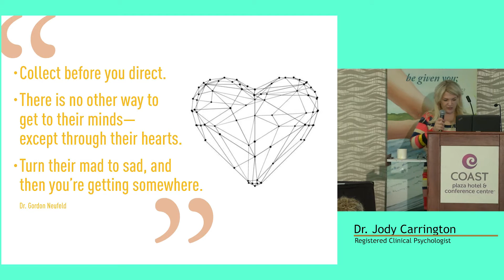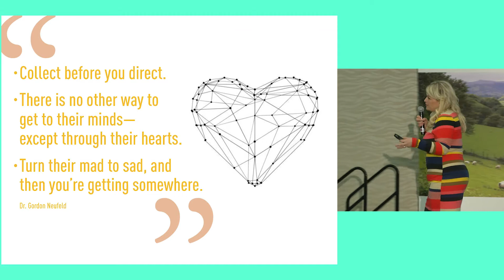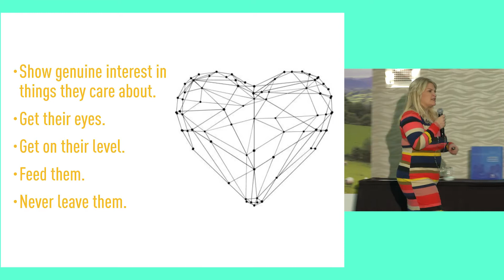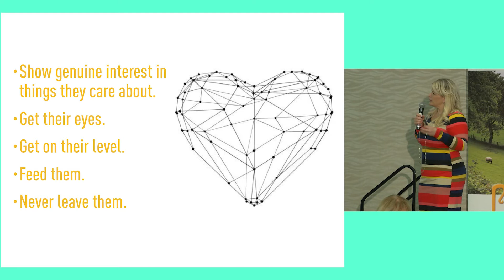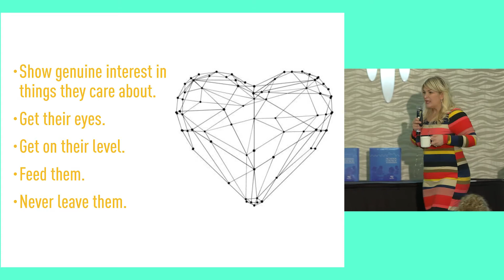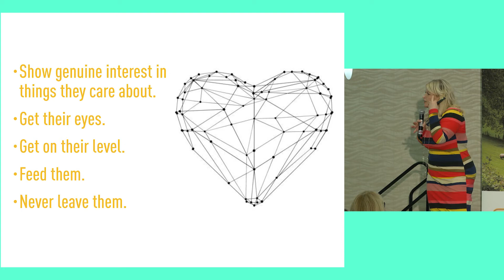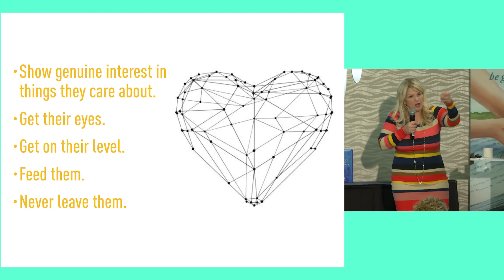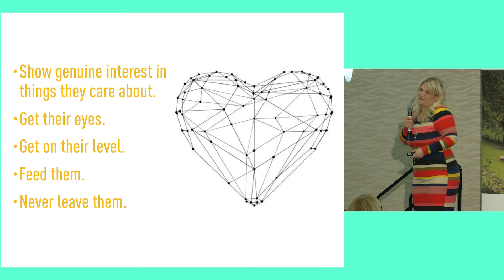March Section 6 - Dr. Gordon Neufeld - Attachment & Connection